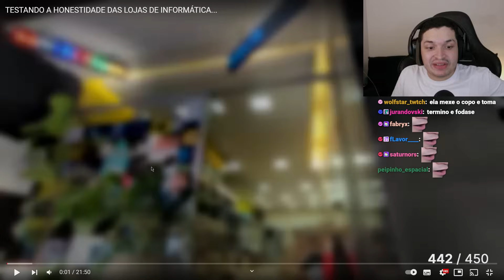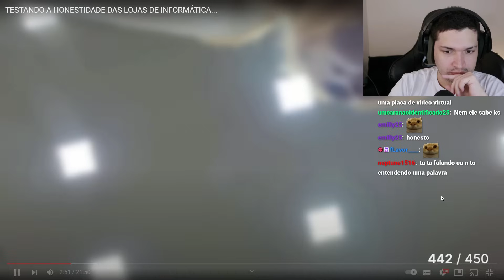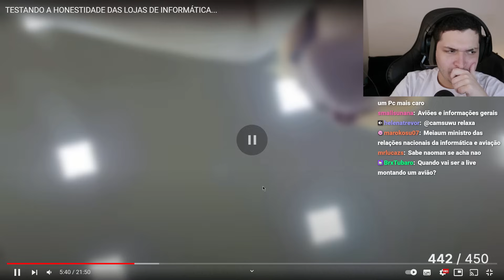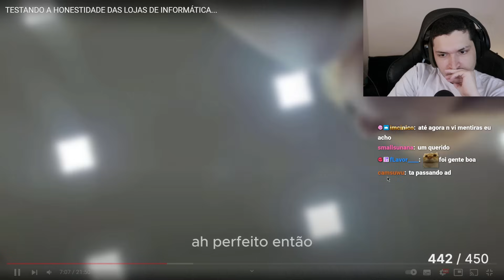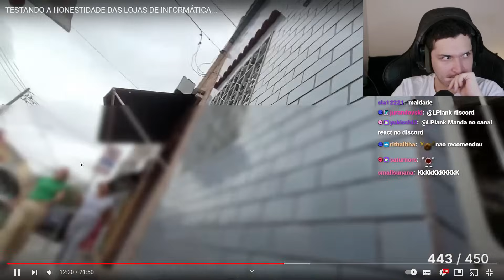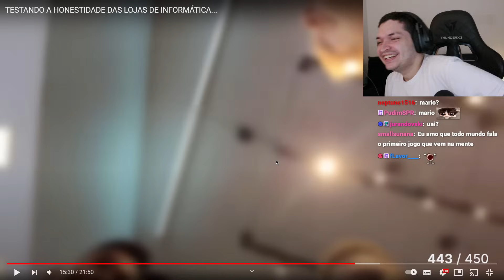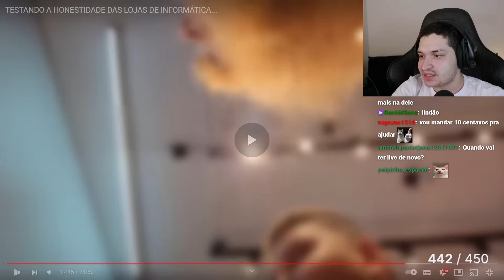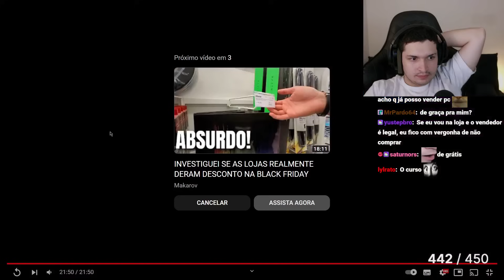TESTANDO HONESTIDADE DAS LOJAS DE PC | meiaum assistindo